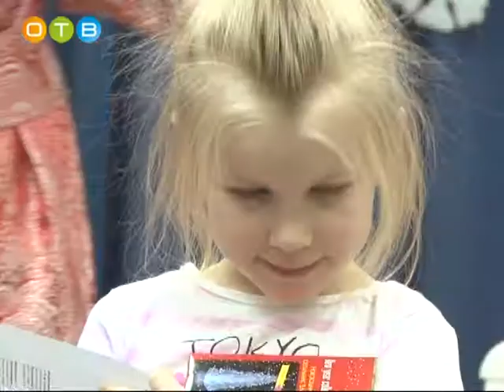Полицейский Дед Мороз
С 20 декабря 17 года по 15 января 18-го во всех подразделениях полиции страны проходит традиционная акция МВД России «Полицейский Дед Мороз». В этот период сотрудники полиции совместно с членами общественных советов при территориальных органах МВД России посещают детские сады, школы-интернаты, а также социально неблагополучные и малообеспеченные семьи. Сотрудники Одинцовской полиции отправились в Успенкое, в детский сад №25.